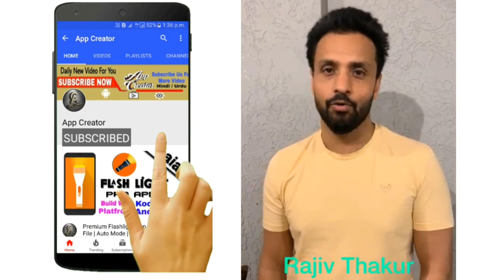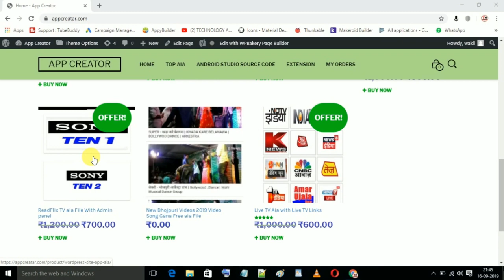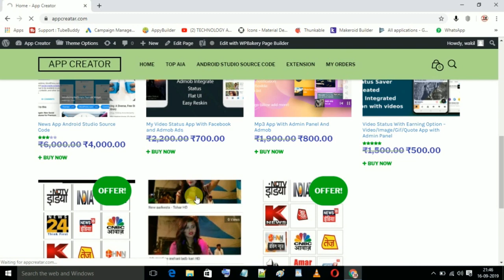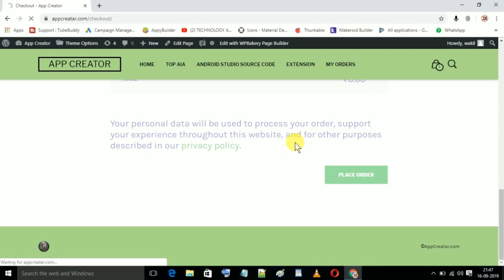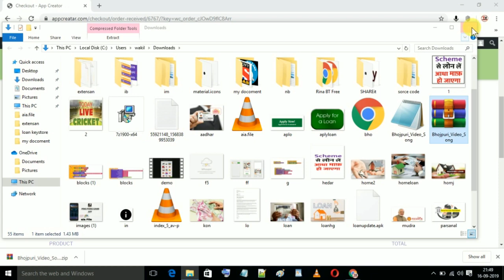Download Free Android Studio Projects 2019 | Android Studio Source Code Free Download | App Creator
How to get image from firebase in kodular wallpaper app  Show image from Firebase

Create Mp3 Music App in Kodular ( part 1)

Create Mp3 Music App in Kodular  ( Part 2 )

How to Create a Professional News App in Kodular | App Creator (part 3)